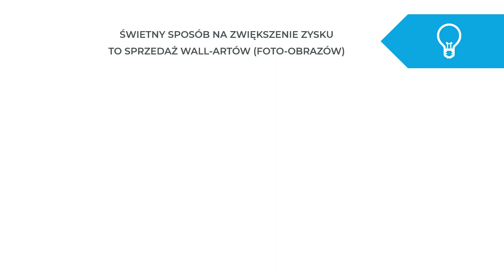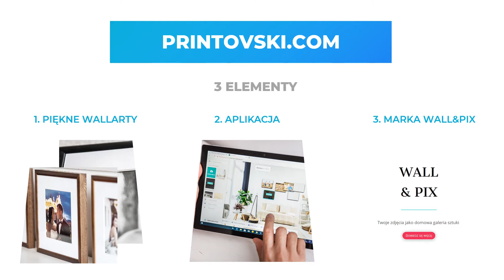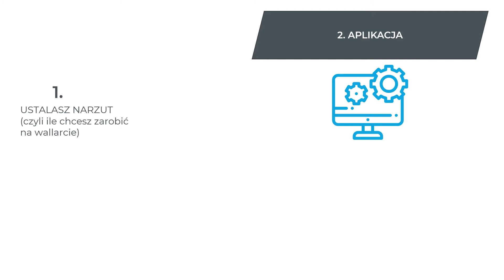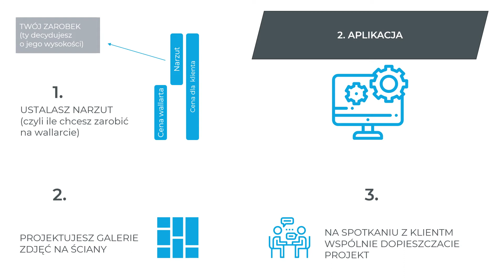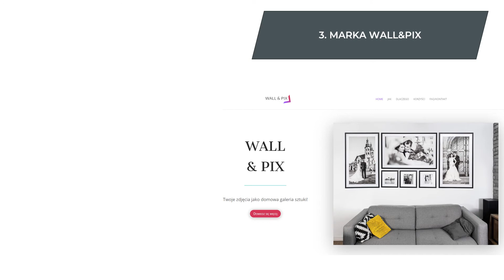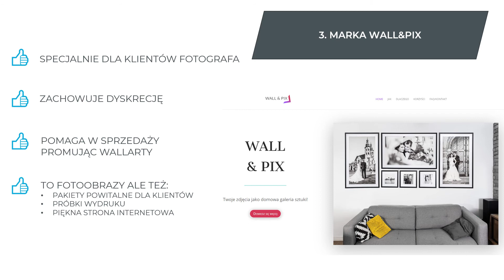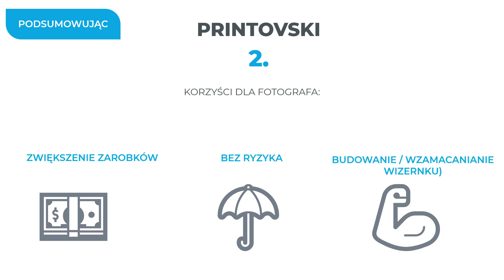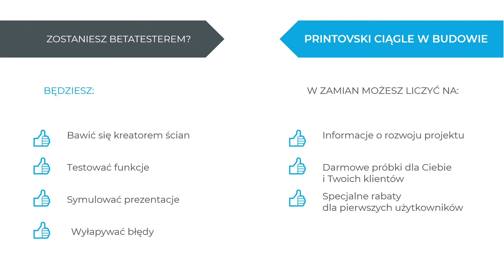Printovski - o co w tym chodzi?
Ten filmik wyjaśnia zasadę działania nowego rozwiązania zaprojektowanego specjalnie dla fotografów.